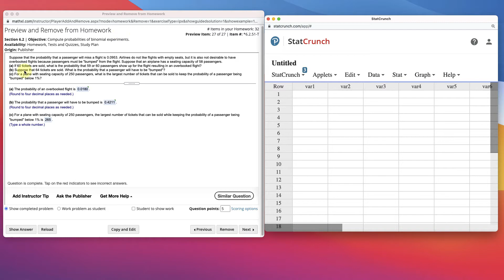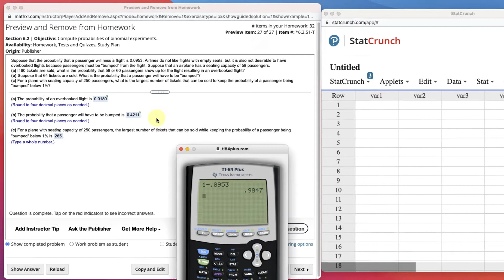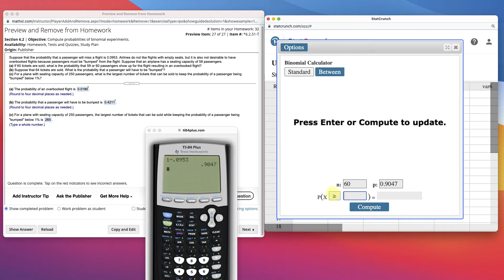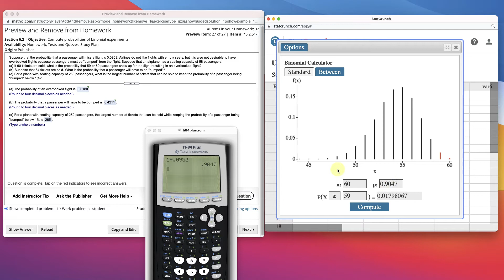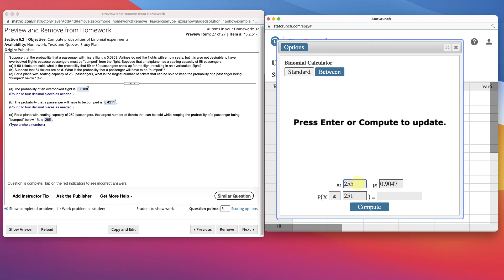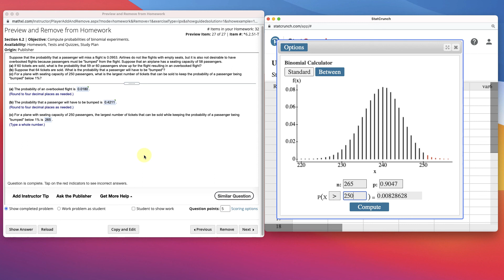2021 - Statcrunch Binomial Dist Airplane Bump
This video looks at this airplane and bumping problem in the Sullivan Statistics book and MyMathLab.  There is a probability to miss a flight.  What is the probability of being bumped?   This is a Binomial Probability problem.